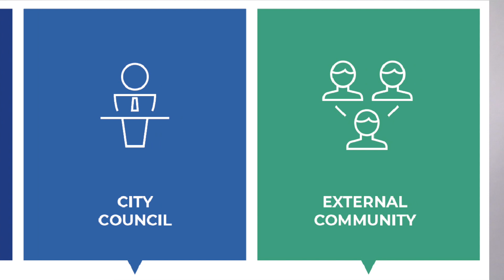City of Toronto Open Data Portal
The City of Toronto Open Data Portal is a data visualization webpage that makes Toronto’s government data more accessible to everyone.